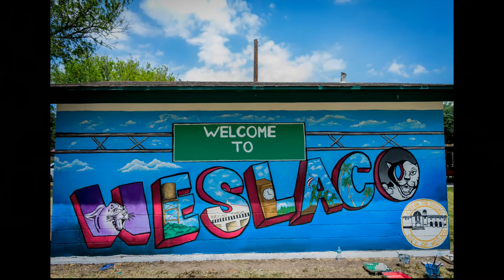Gibson Park Art Mural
WOW coalition members from Weslaco High School recently completed a "Welcome to Weslaco" art mural featuring iconic Weslaco landmarks at Gibson Park. Big thanks to the art students who worked hard over three days (including Saturday) to create the mural!

Studies indicate art murals help increase a sense community ownership of public spaces, creating vibrant and safe communities!
Artist:Hope
Song:Tobu